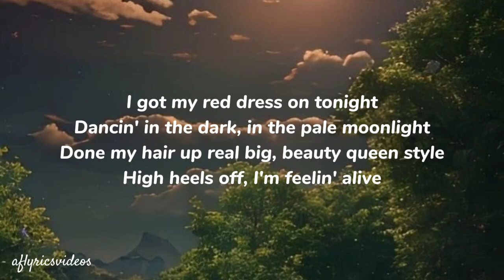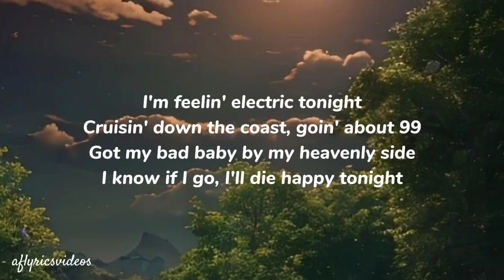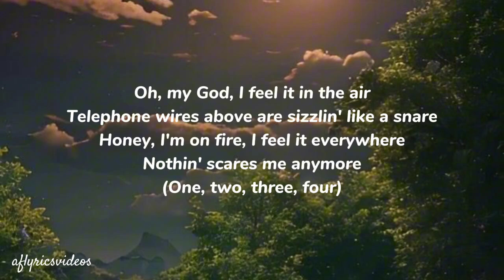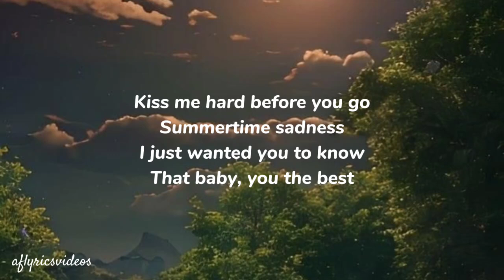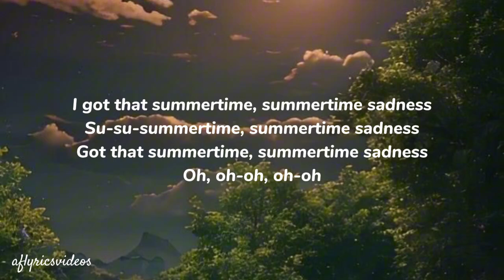Summertime Sadness - Lana Del Rey || lyrics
Kiss me hard before you go
Summertime sadness